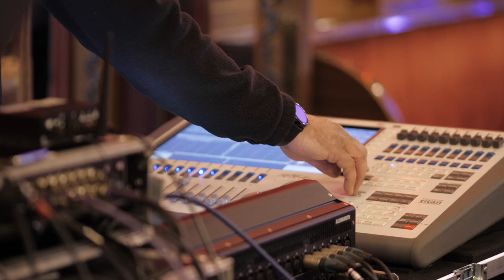We Are Lewisham - London Borough of Culture 2022